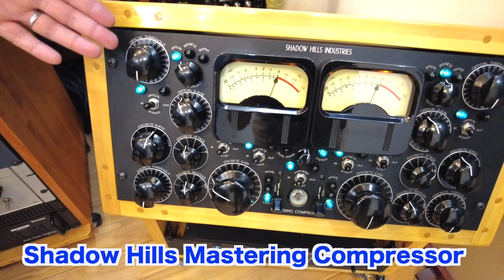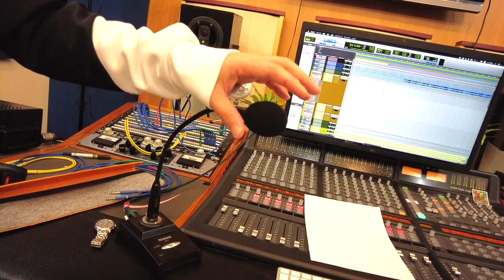本日はリモートレコーディング！使用機材紹介！【2020秋】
1979年2月生　作曲家。TV・映画・ゲーム・自身のレーベルで音楽制作等。「東離劍遊紀2」アニメ「七つの大罪」「テラフォーマーズリベンジ」「終わりのセラフ」NHKスペシャル「MEGA CRISIS」「MEGA DISASTER」NHKドラマ「うつ病九段」「ガッタンガッタンそれでもゴー」「火の魚」Beagle Kickの作曲。

動画編集：堀口純香

カメラ　SONY α7RIII + レンズ SIGMA Art 単焦点35mm F1.2 DG DN